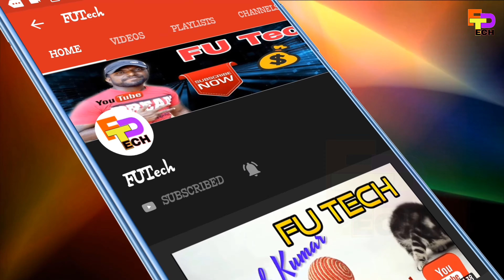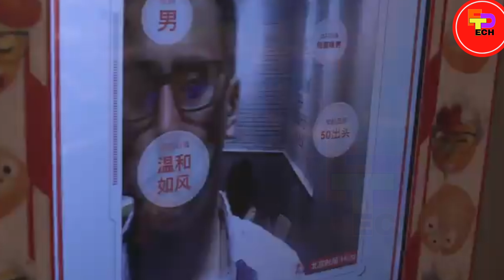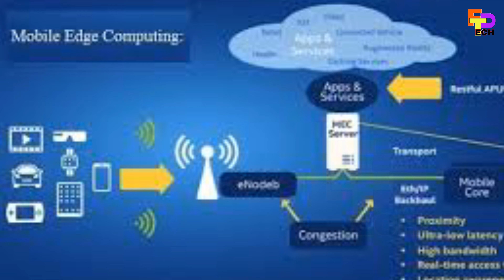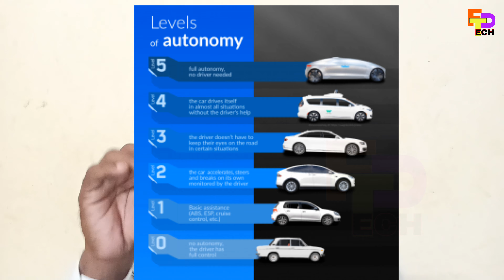Trending_technology 2021 ll Top_10 upcoming futuretechnology ll Health_Care ll Agriculture ll 5G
Technology is great and modify this World to make new changing like as 4G to 5G , IoT, Computer world, Medical science technology etc...

Automatic self-driving system
Cancer finding chip
Robotic system implementation For Agriculture
Medicare Digital system

@5GMusic @4g5g40 @BEACHPLEASEfestival @เบิ้ลแซ่บ @5gearofficial @Abhiunlock @5GANG @TechnicalGuruji @TrakinTech @TamilTechOfficial @tamiltechlancer @TechThalaiva @shijitechtamil @gogi @SharmajiTechnical @fctechnoofficial @mukeshjitech @zera3atty99 @AgritechGuruji @mroan120 @Agribuzz @TheAdvanceAgriculture @SkreactionTV594 @SkreactionTV594 @7mktop106 @CanalTop10 @top10talent @Top10sTV @Top10HindiOfficial @Top10Archive @Top10Tamil @nucleusmedicalmedia @DrEDUCATION @CompleteAnatomyElsevier @FUTechRajesh @goodluckcompanies @Google @GoogleIndia @DailyDoseOfInternet @theinternet @InternetMoneyTutorials @internetofthings3790 @IBM Internet of Things @IoT @ReviewAppOnline @sciencechannel